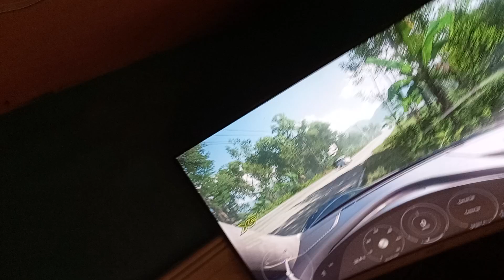FORZA HORIZON 5 CARS TAYCAN TURBO'S DRIVING HIGHWAY'S CYCLING RACE SPORTS FINISHED SCORE 2023 TO GO!